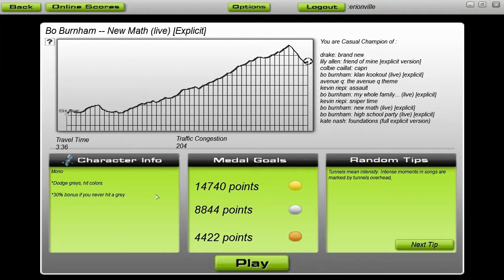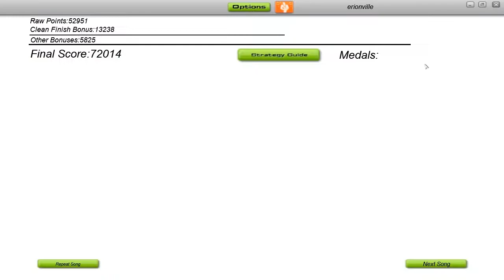Audiosurf [Bo Burnham-New Math]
The song is New Math by Bo Burnham if the title doesn't tell you.
This song was the one of his 13 songs from his Bo Burnham album.

The game is Audiosurf if you didn't know it is a game that allows you to "Ride your Music"
I tend to play on Enhanced settings because Premium has too much annoying crap on the screen.
The resolution for this video was recorded in 1280x720

My Specs:
Processor:
AMD Athlon II X2 250 Processor @3.2GHz
Memory:4094MB RAM (OCZ Reaper HPC DDR2-800)
Video Card:ATI Radeon HD 4850 512MB (XFX)
Operating System: Windows 7 64-Bit
Motherboard: Asrock N-68S

Support Bo Burnham and buy his album.